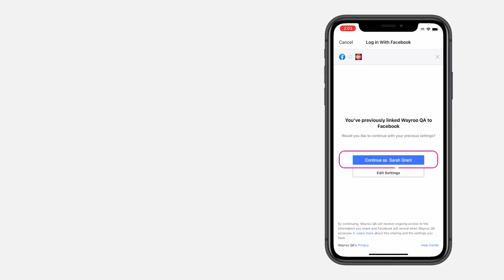Paparazzi Premiere: Reply To Buy - Linking Facebook